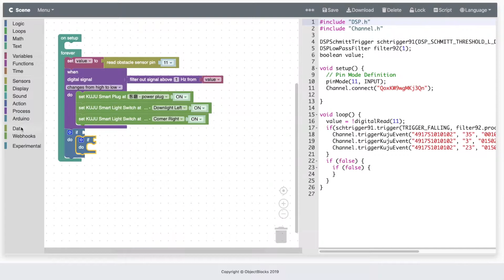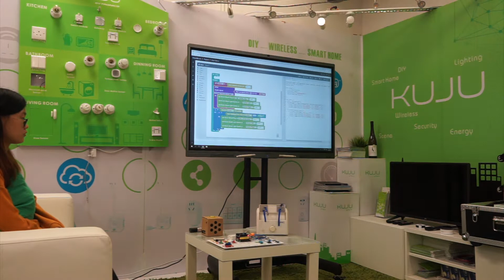ObjectBlocks X KUJU